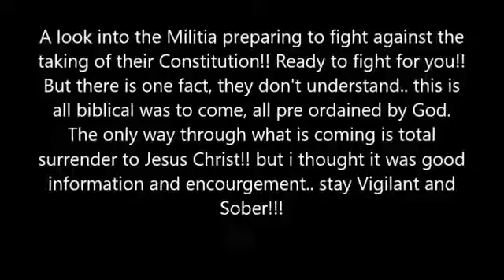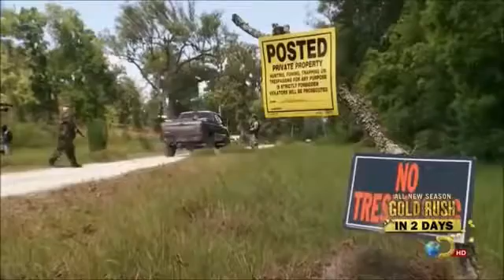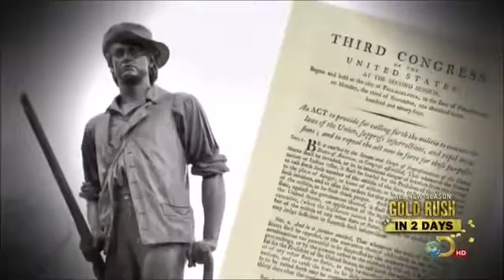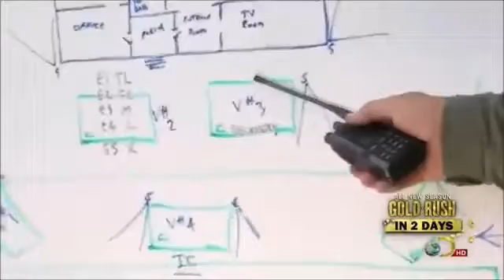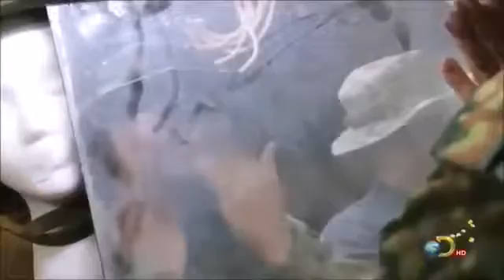Footage Militias Raising Up All Over USA Preparing for Election Riots Martial Law NWO 2016[HD]